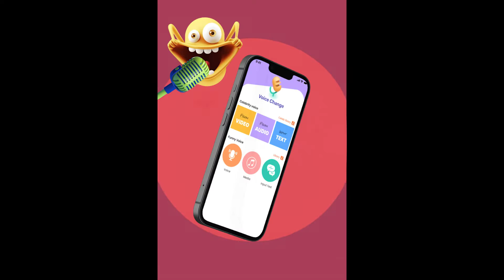KB5 Voice change 2x3